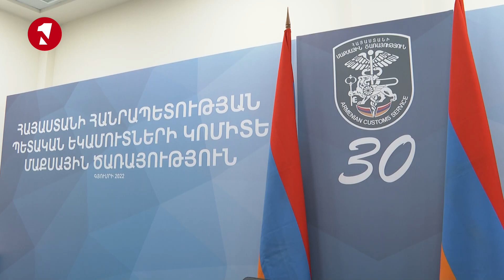Վարչապետ Փաշինյանը մասնակցել է Հայաստանի մաքսային ծառայության 30-ամյակին նվիրված միջոցառմանը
1in.am Armenian News & Analyses.